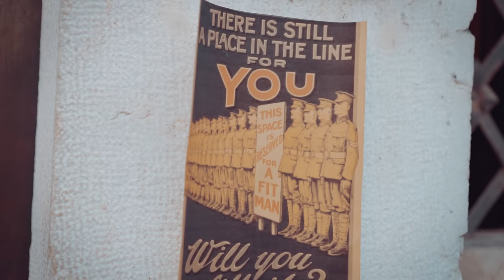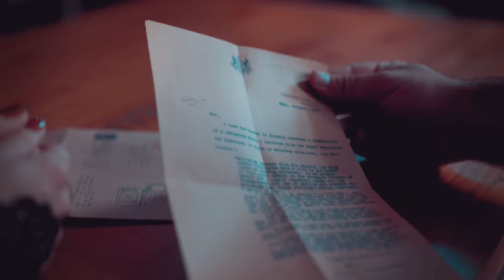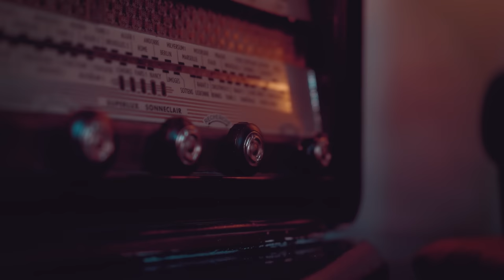Lords Of Black - "Before That Time Can Come" (Official Music Video)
Frontiers Music Srl is pleased to announce the upcoming release of Lords Of Black's new album, "Alchemy Of Souls, Part II" on October 15, 2021.

"This is a very special song for us and we truly hope not only our incredible and loyal fans, but anyone that doesn't know us yet will enjoy this song, the video, and the message behind its lyrics. It's a song about hope and conviction. That no matter how far we have to go or how long it takes, after darkness, the light will prevail. Sacrifices may be needed and desperation may set in along the way, but as the song's chorus says "maybe it will take my blood, maybe it will need my bones in the ground Before That Time Can Come...". BUT it will come in the end." - Tony Hernando

BEFORE THAT TIME CAN COME

Tell me what I need to hear
So I can still feel that thing
That I once knew as trust
Can't believe I've spent this long without words
And I'm walking so alone
Like the first time on my own

Is it a way for me?
So I got to see
A paint that ain't black and white
The place that I see in my dreams

CHORUS
You bring me down
So no one can reach the truth
Bury me down, bury me low
Deep where the love is lost

Will we ever see the time
When we'll be coming home
Maybe it will need my blood
Maybe it will need my bones...in the ground

Feels like is a heavy load
Like a thousand years of darkness
And the grief never stops
Tell me what I should not believe
... 'Cause is wrong
Saying that we belong to a love

Chorus - Solo - Chorus

ALCHEMY OF SOULS, PART II Tracklist:
1. Prelude (Alchimia Confessio 1458 A.D.)
2. Maker Of Nothingness
3. What's Become Of Us
4. Bound To You
5. Before That Time Can Come
6. Mind Killer
7. Death Dealer
8. Prayers Turned To Whispers
9. In A Different Light
10. How Long Do I Have Now
11. Fated To Be Destroyed
12. No Hero Is Homeless
13. Sympathy (Uriah Heep cover)

Line-Up:
Ronnie Romero - vocals
Tony Hernando - guitars
Dani Criado - bass
Jo Nunez - drums